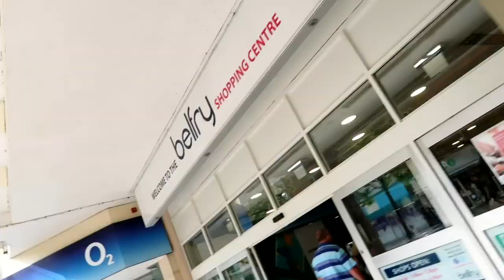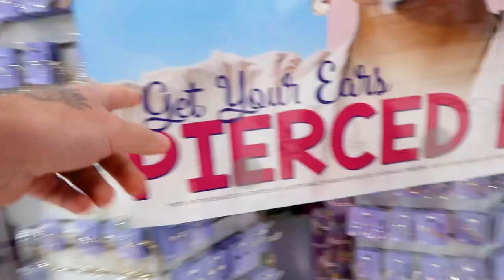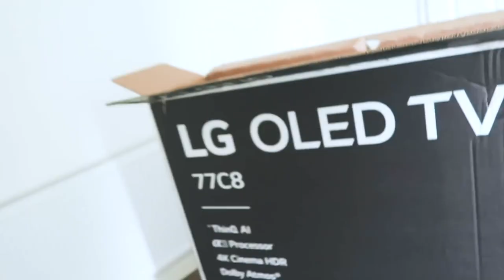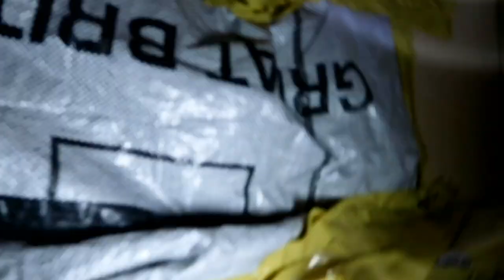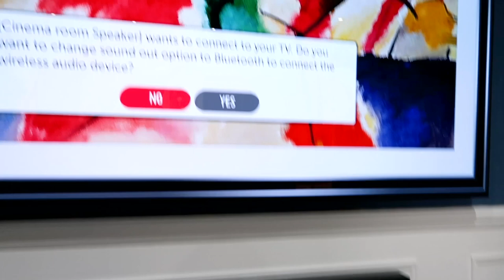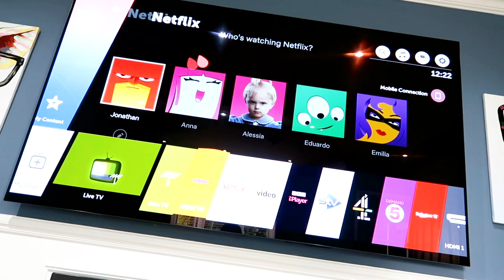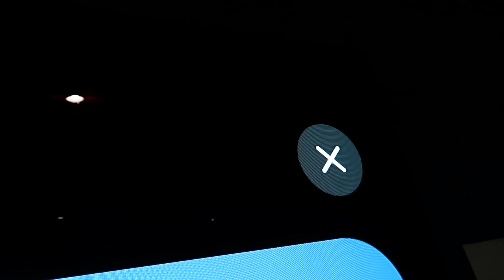NEW SHOE SHOPPING WITH KIDS!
How cute was Eduardo's reaction to hearing the thunder, it reminded me of that clip when he heard the sea lion and reacted the same way! hope you enjoyed this weeks videos! even though this was the 4 week the month didn't seem to end! ha so i guess we will be back on Monday and hopefully it a less dramatic week! I really am thankful for all your support this week putting on that video on Monday, a lot of creators, media people, family and friends all reached out to me after that with similar and support so i do feel now is a good time to start making positive changes to the safety of users and creators here on youtube and on all other platforms! now that i have some fancy new friends you never know what i can achieve!

Also thanks to LG for the hook up so Emilia can enjoy cinema sound when playing minecraft!